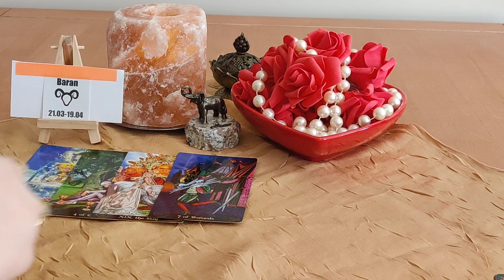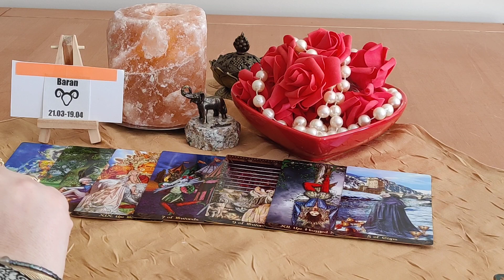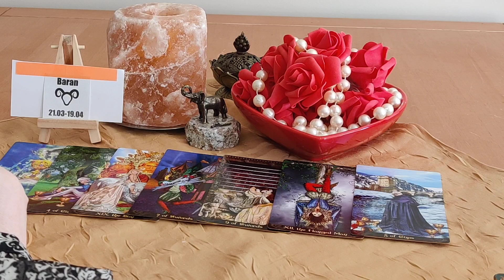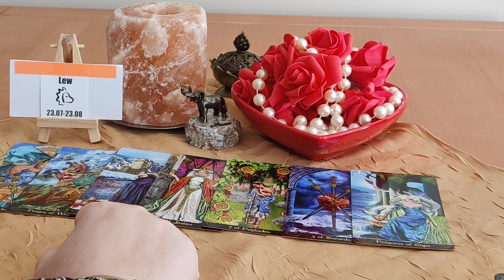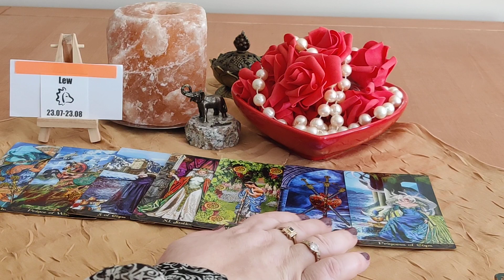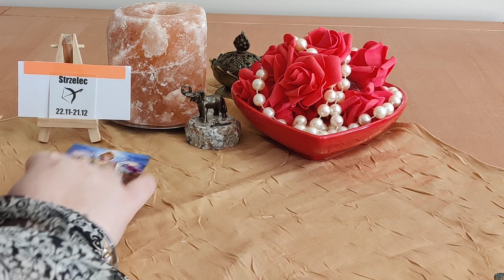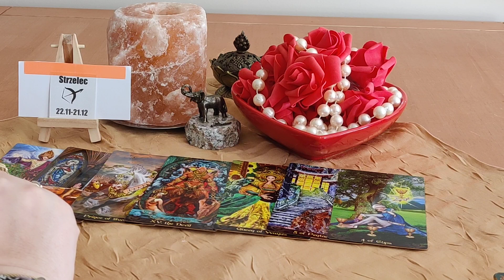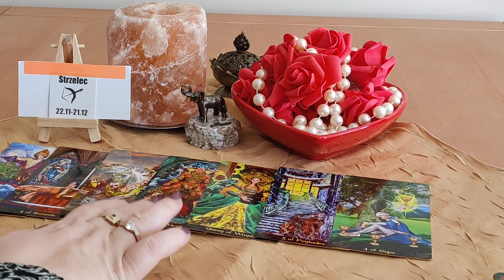♈BARAN♌LEW♐STRZELEC OD 14.03. DO 20.03.2022